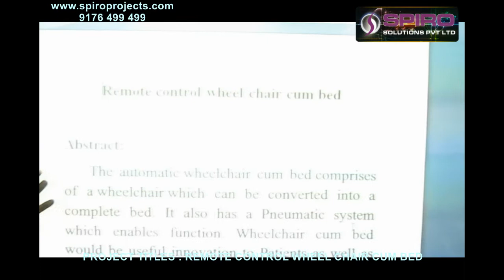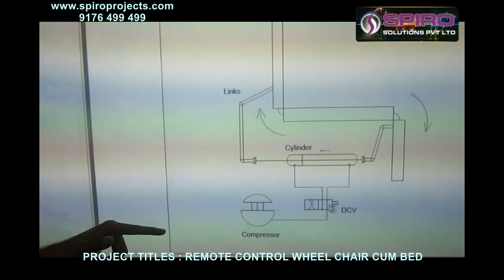REMOTE CONTROL WHEEL CHAIR CUM BED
SPIRO GROUP OF COMPANIES